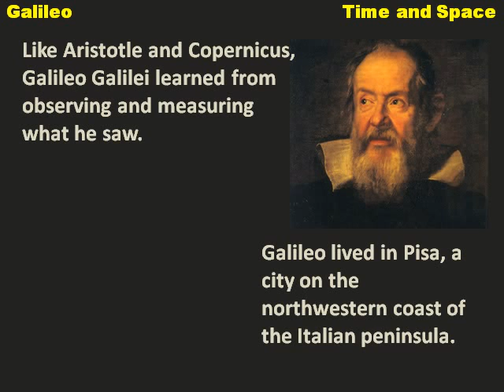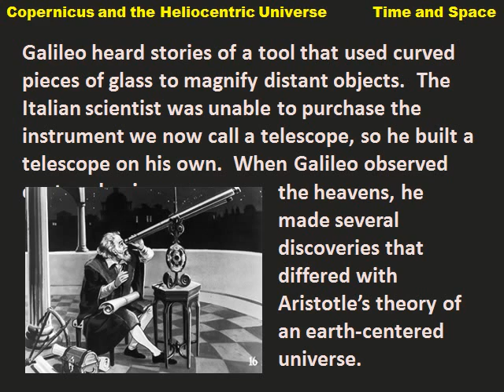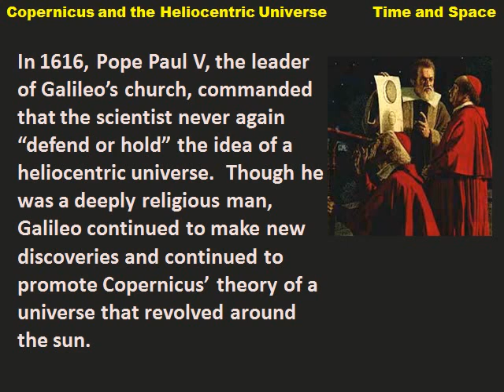Galileo - reading lesson for kids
Learn about the scientist who learned from observing and measuring what he saw in a Common Core Standards based lesson designed for students.   Mr. Dowling.com is the ancient history textbook that reads to you.